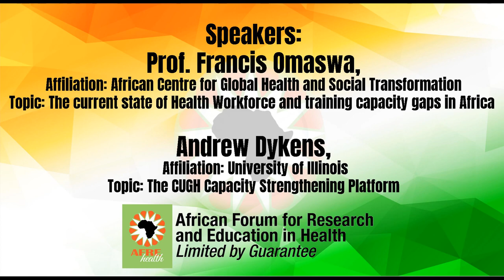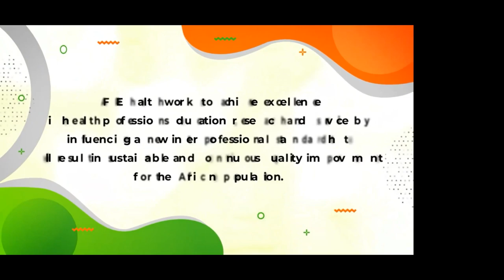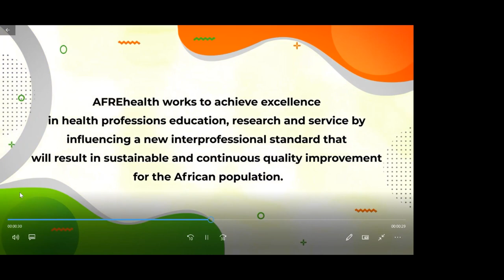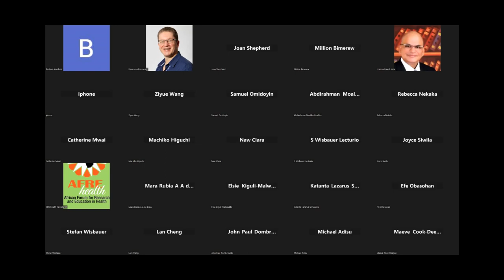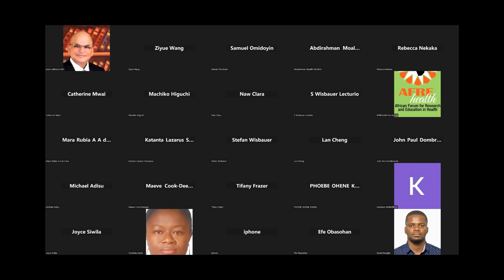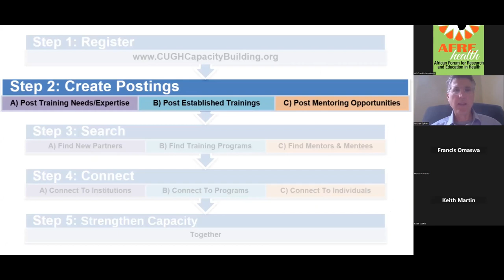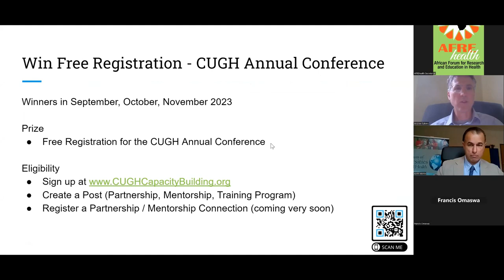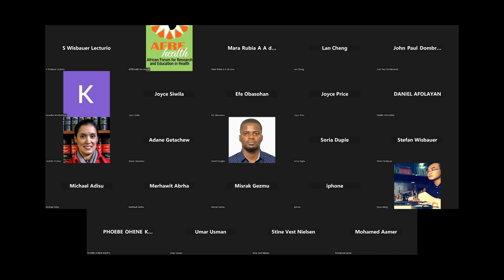Capacity Strengthening for the Health Workforce in LMICs: an AFREhealth - CUGH partnership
Introduction
Capacity strengthening is the process of developing and strengthening the skills, instincts, abilities, processes and resources that organizations and communities need to survive,
adapt, and thrive in a fast-changing world. The UN links this definition to Sustainable Development Goal 17: Revitalizing the Global Partnership for Sustainable Development.
Capacity-building should be transformational and sustained over time. Capacity building aims to empower people and/or institutions to maintain and sustain key skills.

The Consortium of Universities for Global Health (CUGH) Capacity Strengthening Database (CBD) is a free platform that catalogues healthcare workforce training capacity gaps and expertise among institutions globally to foster meaningful partnerships that advance research and clinical practice globally. this site was created to serve three primary functions: enable universities, institutions, governments and other development actors (especially in LMICs) to access the trainers they need to strengthen their own training capabilities across biomedical and non-biomedical disciplines; provide a platform where institutions with trainers can identify institutions that may need their assistance; and strengthen the translation of science into policies that are scaled up.

The purpose of this webinar is to share how to develop meaningful capacity strengthening avenues, introduce the CUGH Capacity Strengthening platform to the AFREhealth community and field questions from the audience on how AFREhealth members, governments and other African development organizations can use this platform to strengthen their training programs and expand their skilled workforce.

Facilitators/Moderators:
Prof. Elsie Kiguli-Malwadde (President, AFREhealth) / The Hon. Dr. Keith Martin (Executive Director, CUGH)

Speakers/Panelists:
Speaker 1: Prof. Francis Omaswa
Topic: The current state of Health Workforce and training capacity gaps in Africa  - 10 Mins

Speaker 2: Andrew Dykens
Topic: The CUGH Capacity Strengthening Platform  - 15 Mins

Panel Discussion/Q & A from the Audience - 30 Mins

Supported by NIH-Fogarty Grant No. 1R25TW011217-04 African Association for Health Professions Education and Research